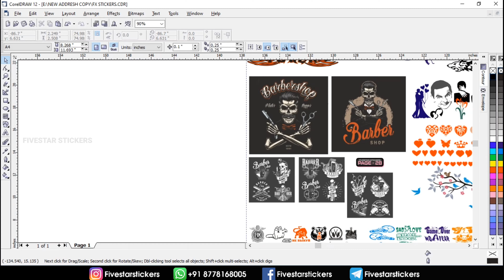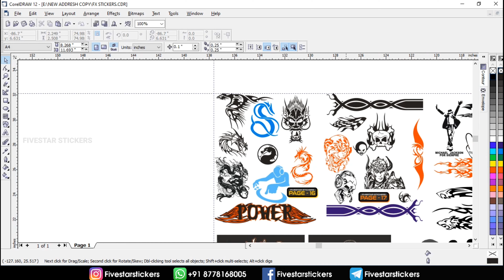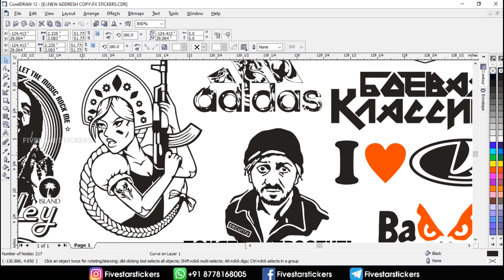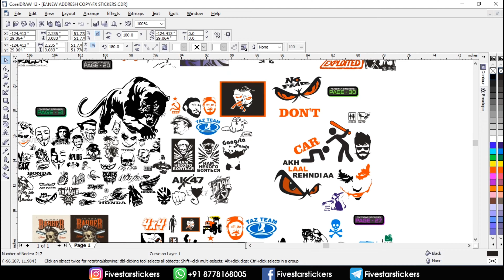FREE STICKER CUTTING FILES || COREL AND FLEXI || CARTOON STICKER CUTTING FILES PERT -2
YouTube Free Sticker Cutting Files Link...